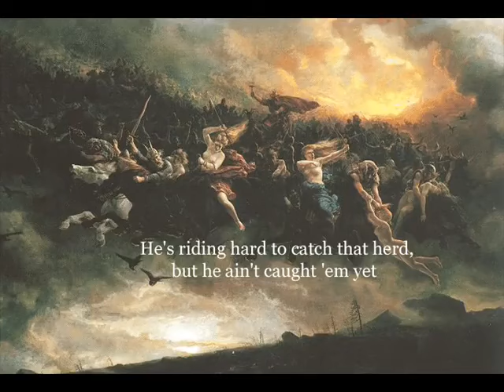Ghost Riders in the Sky Johnny Cash Full Song